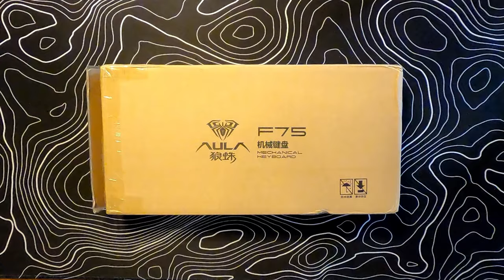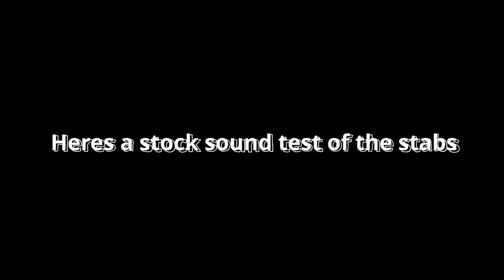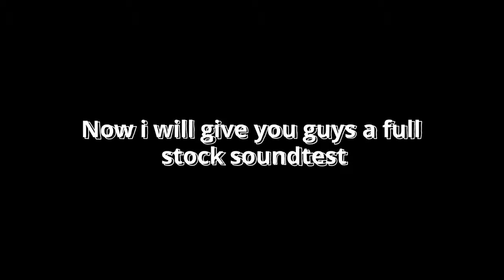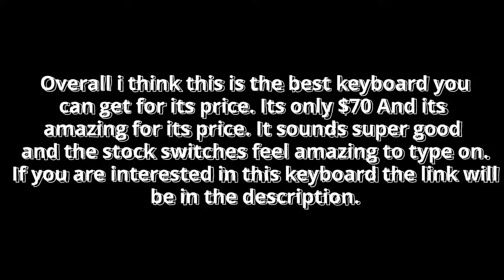The Only Keyboard You NEED! | Aula F75 Unboxing And Review!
Thanks you for tuning in to this keyboard video! We want to thank Aula for sending us this amazing keyboard to review. 👇

The Royal Kludge RK84 emerged as the top pick for an affordable mechanical keyboard in 2021. Notably, it also claimed the title of being the finest wireless mechanical keyboard with captivating RGB lighting. In this comprehensive review, I provide a detailed assessment along with an audio test of the Royal Kludge RK84, an 80% compact budget mechanical keyboard. When stacked against other contenders like the Glorious GMMK, Keychron, Logitech PRO keyboard, Razer Huntsmen, and Razer Black Widow, it stands out as the most value-packed choice. Additionally, I consider it the ultimate budget mechanical keyboard for gaming purposes. The Royal Kludge mechanical keyboard is available in both white and black variants. Thank you for tuning in!

👇Tags Ignore👇
Mechanical Keyboard
Gaming Keyboard
Keyboard Review
Keyboard Sound Test
Keyboard Typing
Keyboard Comparison
Wireless Keyboard
RGB Keyboard
Budget Keyboard
Mechanical Switches
Best Keyboard
Keyboard Unboxing
Custom Keyboard
Typing Sounds
Keycap Replacement
Key Switches
Keyboard Setup
Keyboard Mods
Mechanical Keyboard Build
Mechanical Keyboard Guide
Mechanical Keyboard
Keyboard Review
Gaming Keyboard
Keyboard Sound Test
Keyboard Typing Sounds
Mechanical Keyboard Sounds
RGB Keyboard
Budget Keyboard
Wireless Keyboard
Best Keyboard 2023
Keyboard Comparison
Typing ASMR
Key Switches
Cherry MX
Custom Keyboard
Gaming Setup
Mechanical Keyboards for Beginners
Clicky Keyboard
Silent Keyboard
Typing Experience